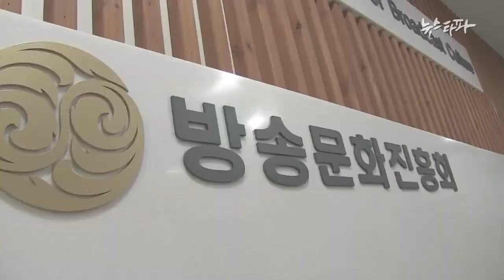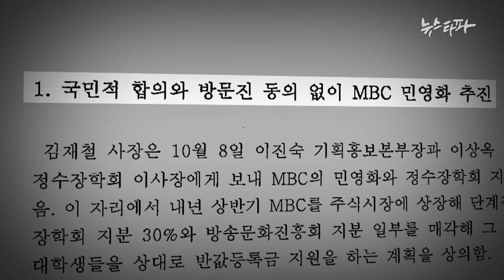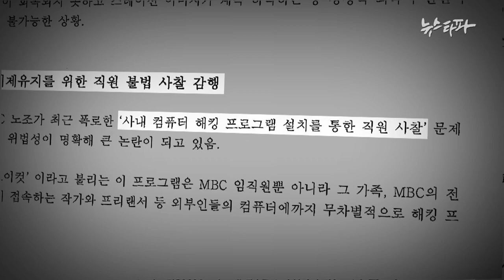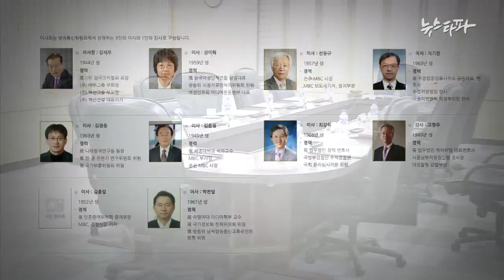S2_33회_MBC 김재철 해임무산 막전막후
뉴스타파_S2_ 33회_MBC 김재철 해임무산 막전막후_121109